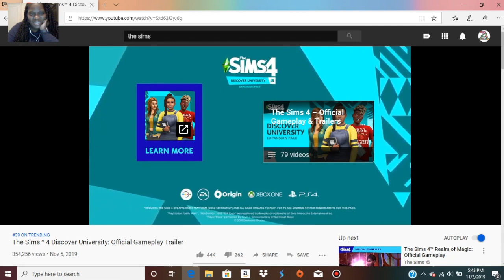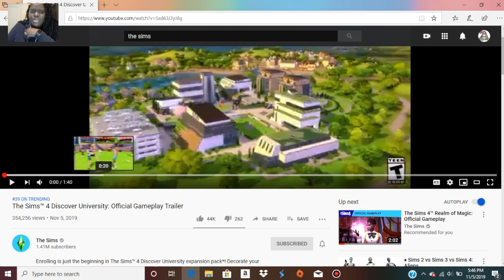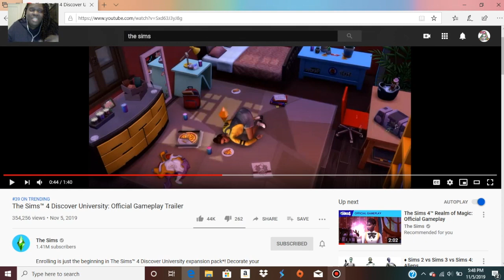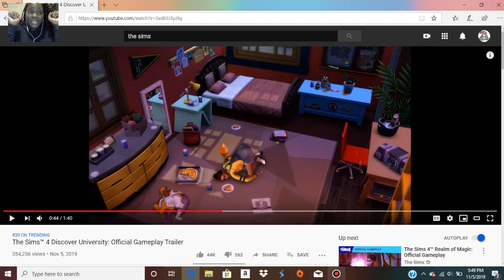Discovery University Official Gameplay (Trailer Reaction) The Sims 4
This video is about Discovery University Official Gameplay (Trailer Reaction) The Sims 4